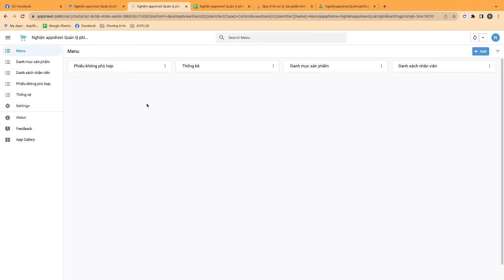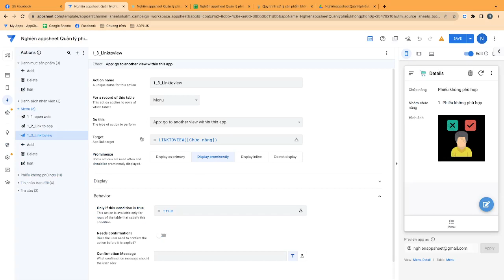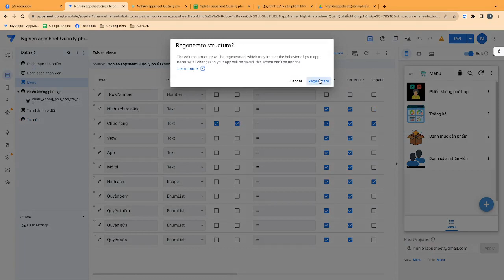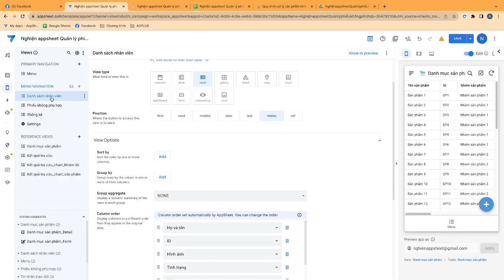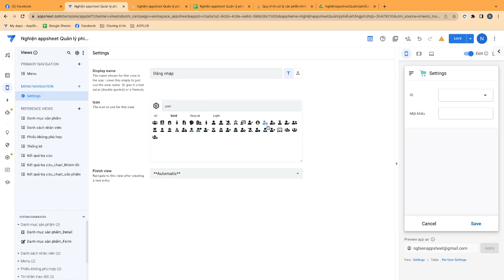[SP không phù hợp] P6_Tạo menu home liên kết các kiểu xem